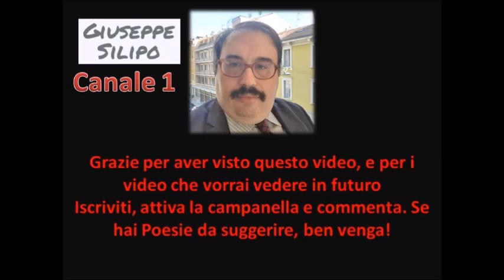"Ricordi" Liliane Wouters